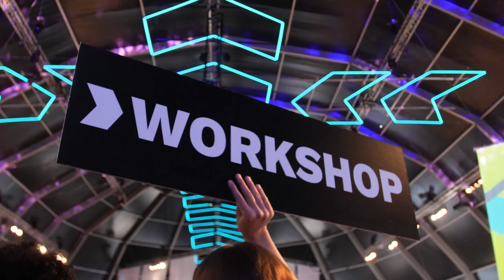CREATE TOMORROW 2020 | University of Twente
Are you ready for two inspiring days, to connect with (student)entrepreneurs and professionals?

Gain knowledge during panel discussions, workshops & keynotes to prepare yourself for exploring and creating new solutions for cases of companies during the world’s biggest student think tank! 🤯

Check out the brand new video of Create Tomorrow and join us on the 23rd and 24th of April.